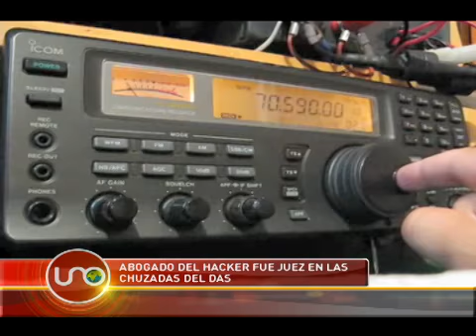Abogado de hacker fue juez en las chuzadas del DAS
Curiosamente el abogado a cargo de la defensa de Andrés Sepúlveda es uno de los encargados de juzgar a Bernardo Moreno y a María del Pilar Hurtado por las chuzadas del anterior gobierno, como conjuez de la Corte Suprema.